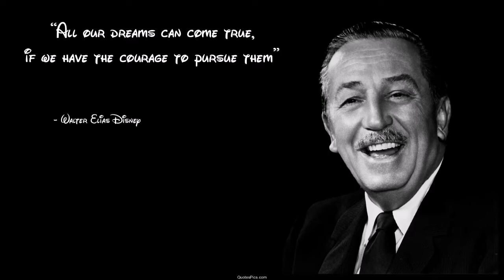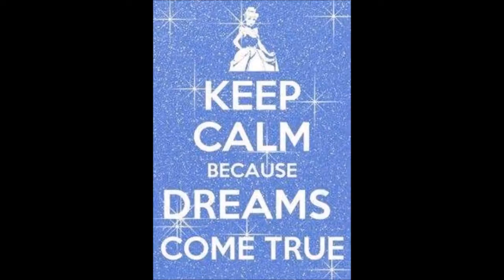Disney College Program Spring 2015: Phone Interview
Here's my second vlog for my Disney College Program Spring Advantage Quarter 2015 experience! Here I'm talking about my phone interview as well as giving tips for anyone else either getting ready for a phone interview or is planning on applying for the program in the future.

Comment or message me if you have any other questions! :)